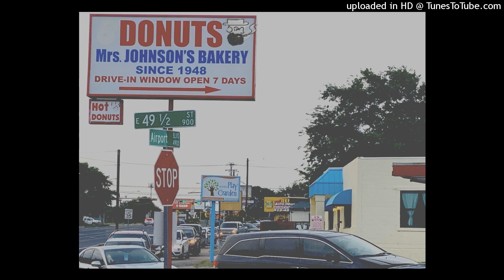Mrs. Johnson's Bakery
AT 2 0 CLOCK THEY CLOSE THE BAR
AND LET US LOOSE ON THE BOULEVARD
PAST THE WITCHING HOUR IN THE DEAD OF NIGHT,
WERE WALKING DOWN AIRPORT LOOKING FOR A BITE,

BEFORE I WAS IN THE KNOW,
THIS LATE THERE WAS NO PLACE TO GO,
ONLY FAST FOOD WHICH I FORGO,
THEN I FOUND A PLACE THAT SERVES DEEP FRIED DOUGH,

IT'S DONUT O'CLOCK
AT MRS. JOHNSON'S
IT'S DONUT O'CLOCK
AT MRS. JOHNSON'S BAKEY

YEAST, EGGS, SUGAR AND FLOUR,
NEVER TASTE BETTER THAN THEY DO AT THIS HOUR,
OIL DRIPPING THOUGH THE BOX,
SO FRESH IT KNOCKS OFF MY SOCKS

GO LATE NIGHT TO THE BAKERY,
THERE’S A LINE OF DONUT NUTS LIKE ME,
COPS AND CRIMINALS DRIINKING COFFEE,
AND EATING DONUTS IN CIVIL HARMONY

IT'S DONUT O'CLOCK
AT MRS. JOHNSON'S
IT'S DONUT O'CLOCK